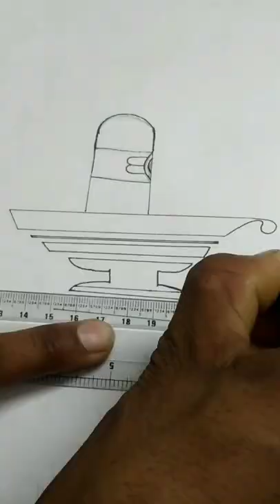shivling amazing art painting har har Shiv Shankar Neelkanth Gangadhar